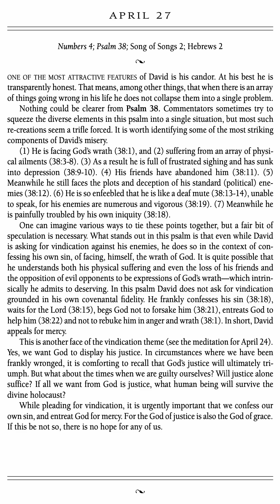For the Love of God Devotion - April 27 - by D.A. Carson - Volume 1 (Audiobook w/Text)